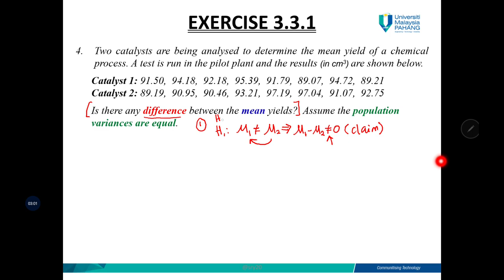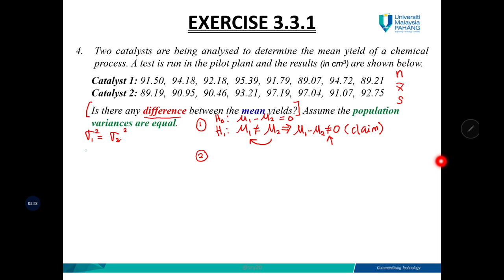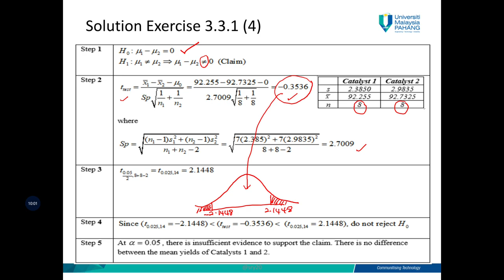Chapter 3.3: Hypothesis Testing for the Difference Between Two Means (Part C)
This video is discussed on the topic 3.3 - Hypothesis testing for the difference between two means, specifically for Independent Samples (Part 3)